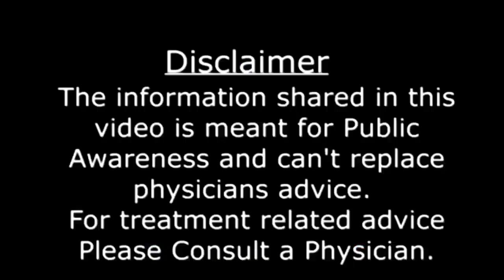How To Improve Egg Quality in Women |Supplements To Get Pregnant Fast |How To Become Pregnant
How To Improve Egg Quality in Women |Supplements To Get Pregnant Fast |How To Become Pregnant  |How to improve egg quality for pregnancy |How to improve egg quality for ivf | How to improve egg quality naturally |Supplements  for ovaries .
how women get pregnant
how to conceive fast
how to being pregnant
how to get pregnant fast and easy
trying to conceive
supplements to improve egg quality
tip for conceiving
fertility tips
trying to conceive tips
how to increase eggs in ovary
how to improve egg quality after 40
how to increase egg quality
how to improve egg quality with pcos
how long does it take to improve egg quality
how to improve female egg quality
how to increase egg count
how to increase the egg size in women's naturally
how to increase egg size naturally
how to increase egg quality naturally
how to improve ovulation and egg quality
how to increase eggs in ovary naturally
how to increase egg size for pregnancy
how to increase egg count in female
how to increase egg fertility in females
how to improve egg quality with low amh
how to improve egg growth naturally
how to increase eggs in female
how to improve female egg quality naturally
how to increase egg quality for pregnancy
how to increase egg size to get pregnant
how to improve egg quality in PCOS
how to improve egg quality naturally
how to improve egg quality for ivf
how to improve egg quality after 45
fertility tips
fertility tips for female
ovulation
How To Get Pregnant Naturally
Hamla Hone Ka Tarika
Jaldi Hamal Thaharne Ka Tariqa
How to get pregnant fast in Urdu
How to conceive fast after periods in urdu
Hamal therne ka sahi waqt
How to conceive naturally
Hamla hone ka tarika in urdu
Diet to get pregnant fast
jald Hamla Hone ka Tarika
ovulation days
prenatal vitamins for pregnancy
Diet for pregnancy
Food for pregnancy
Exercise for pregnancy
Ideal weight to get pregnant
Ideal weight to conceive
hamal k liye tips
pregnancy,pregnancy tips
hamal k liye tips in urdu
diet for pregnancy
exercise for pregnancy
Best days to get pregnant
jaldi hamal ka tarika
Hamla Hone Ka Tarika Urdu Hindi
jald hamla hone ka tarika in urdu

Name of Owner – Dr. Tahir Nadeem